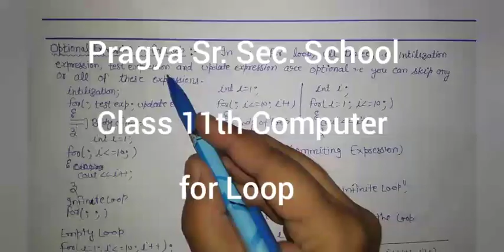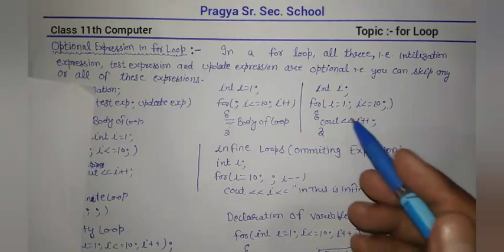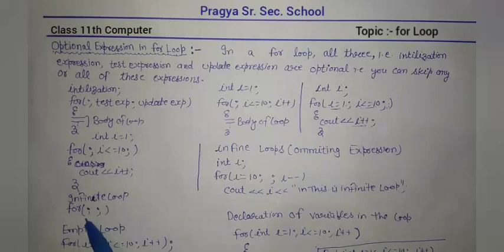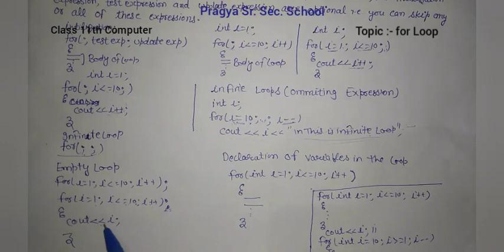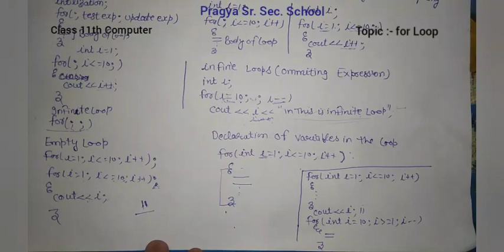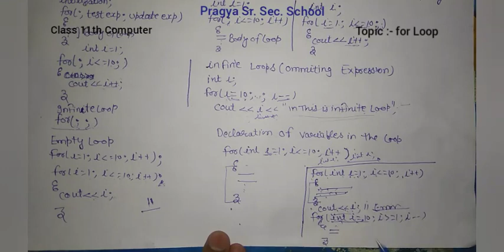Pragya School 11th Computer for Loop Lect. 25